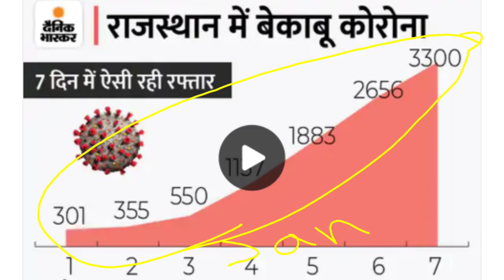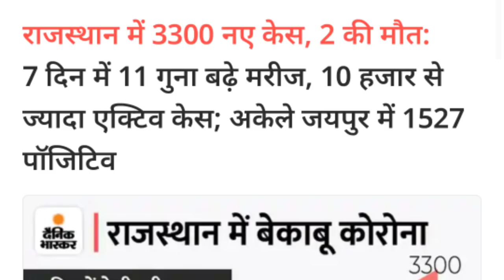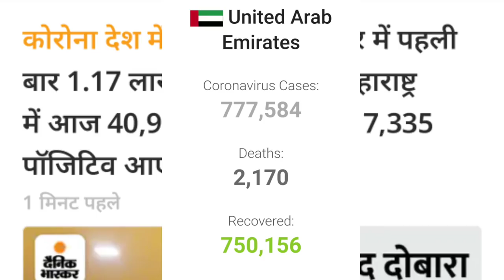भारत समेत खाड़ी देशों में Corona+Omicron की स्थिति बदल गई है। corona cases in india.times of oman.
IFSC CODE-SBIN0031123
GOOGLE PAY NO.9414503812
PAYTM NO.9414503812

The situation of Corona + Omicron has changed in Gulf countries including India.  Attention passengers.